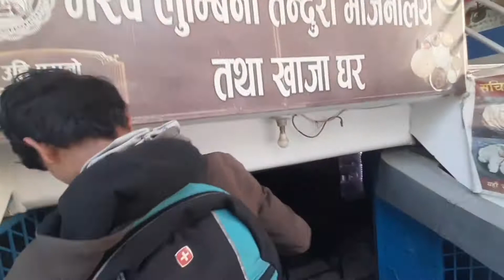Century?? || Way To Bhaktapur Area || Bye Bye ??🤷‍♂️🤷‍♂️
century
NS200

Beauty of nepal 🇳🇵
we call it heaven 💕